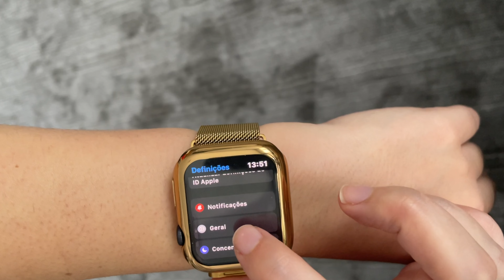COMO CUSTUMIZAR O APPLE WATCH * SE * | ANA AFONSO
Hello!!
Tenho tido tantas perguntas sobre este tema que decidi que fazia mais sentido fazer este vídeo a mostrar-vos tudo!
Então mas como podes custumizar o teu relógio, neste caso o Apple Watch?? É muito fácil e eu vou dar-vos todas as dicas para que possas colocar o teu relógio da forma como mais gostas!!
As pessoas desconfiam sempre que o meu relógio não é o Apple Watch porque o tenho bastante custumizado e alterei bastantes coisas nele.

GEL DE LIMPEZA (Grande) OU (Versão mais pequena)